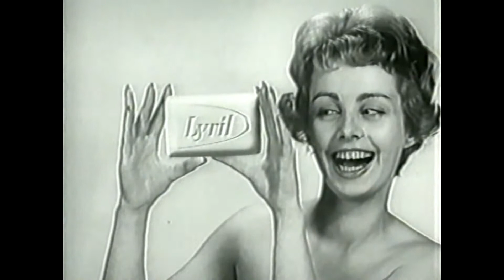Lyril Soap, Girl In Pajamas, TV Commercial 1959